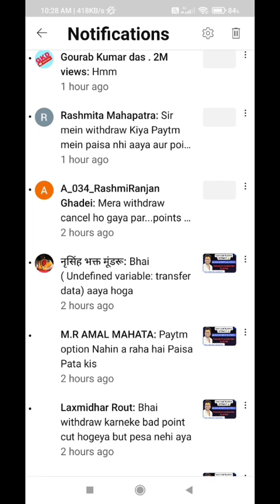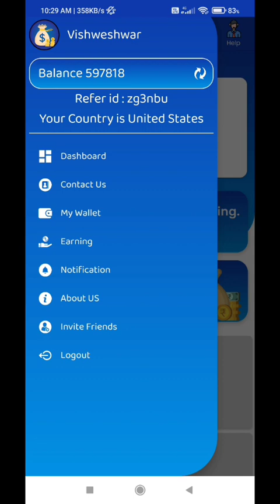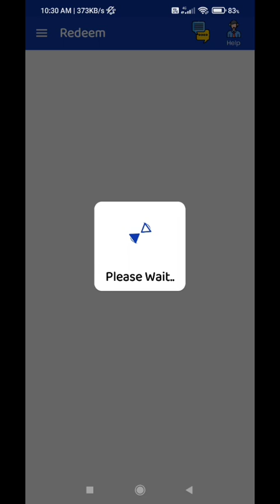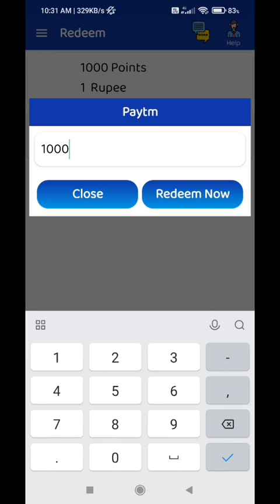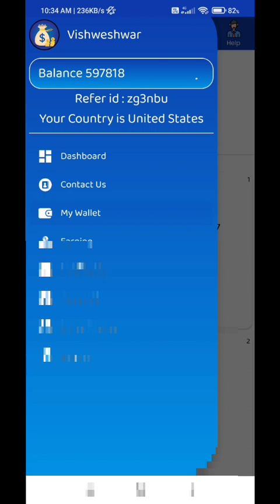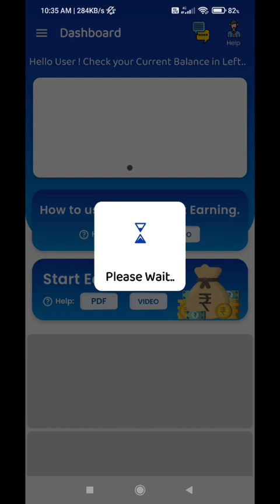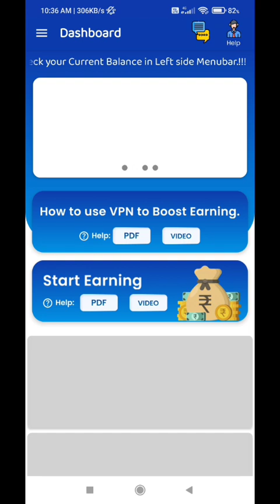Why points cut after paytm withdrawal☝ reply basis of company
Earn With Vk official whatsap group

Come fast,
Without investment 📢

My refferal code - zg3nbu

Join krke whatsApp kre:- 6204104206
( vishweshwar )

Terms nd condition :-⬇️

जो number account मै link हो उसी number से registration करे ☝

Here is some other free earning application
Please use my reffer code 🙏

reffer code:- BS6VXA42

अपनी MLM COMPANY PROMOTE करें !!

Promote Your MLM Plan on My Youtube Channel